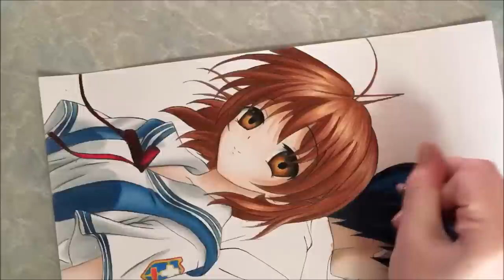Nagisa & Tomoya Speed Drawing (Clannad)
Nagisa & Tomoiya Speed Drawing

Materials:
A4 110 GSM Paper
HB Mechanical Pencil
Staedtler Eraser
Pigma Micron 0.2
Prismacolor Pencils